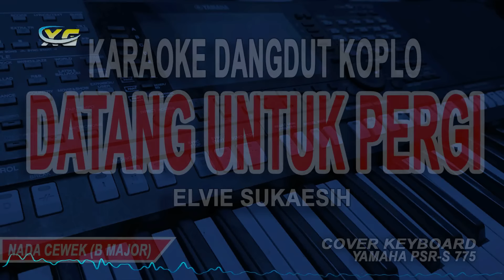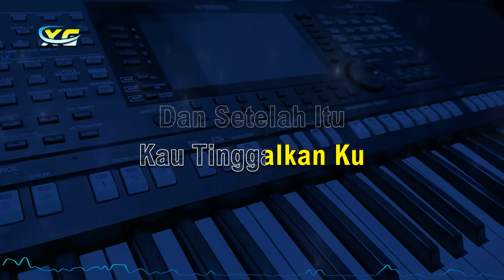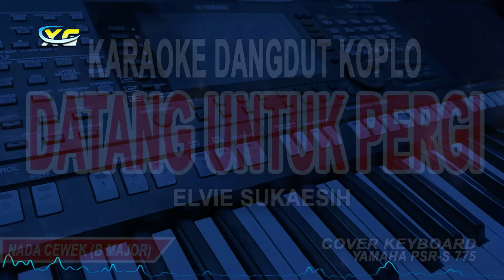DATANG UNTUK PERGI KARAOKE NADA WANITA (ELVIE SUKAESIH) DANGDUT KOPLO VERSION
Title                  :Datang Untuk Perg
Original song:Elvy Sukaesih
SongWriter    :Rhoma Irama

Lirik Lagu Datang Untuk Pergi (Elvie Sukaesih)

Sungguh Hatimu Bagai Batu
Tak Menaruh Iba Padaku
Yang Menanggung Rindu
Menantikanmu

Kau Datang Tanpa Undanganku
Kautanamkan Cinta Padaku
Dan Setelah Itu
Kautinggalkan Ku

Mengapa Engkau Datang
Bila Untuk Pergi
Kaubuat Aku Senang
Lalu Kausakiti
Mengapa Engkau
Datang Bila Untuk Pergi
Kaubuat Aku Senang
Lalu Kausakiti

Sehingga Kini
Hatiku
Merana

Yang Menanggung Rindu
Menantikanmu

Mengapa Engkau Datang
Bila Untuk Pergi
Kaubuat Aku Senang
Lalu Kausakiti
Mengapa Engkau
Kaubuat Aku Senang
Lalu Kausakiti

Sehingga Kini
Hatiku
Merana

Yang Menanggung Rindu
Menantikanmu